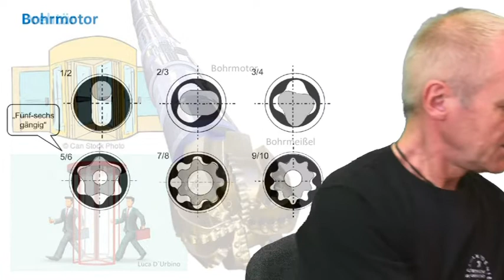Wie funktioniert ein Untertage-Bohrmotor?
Kamera:  Dipl-Ing. Susann Klein
Wir freuen uns über Lob, Kritik, Rückfragen, Anregungen usw. auf